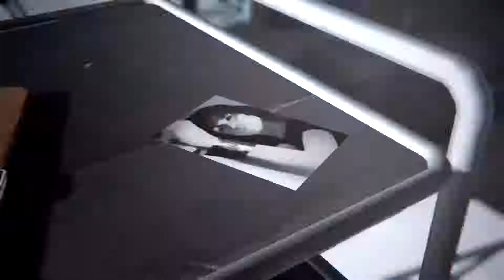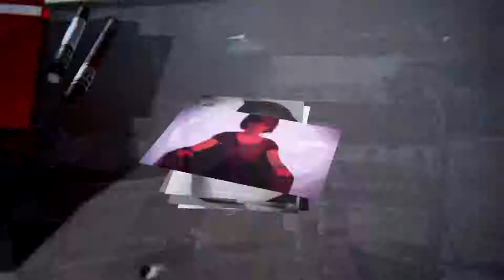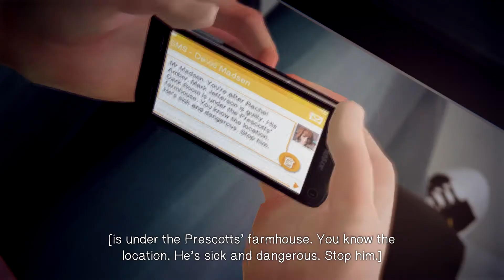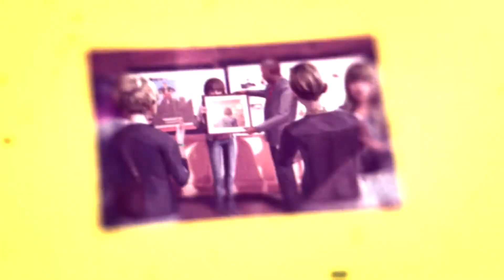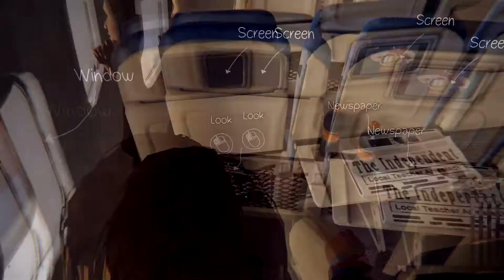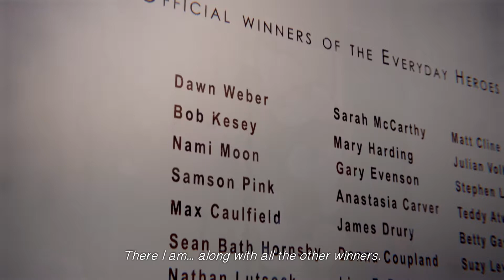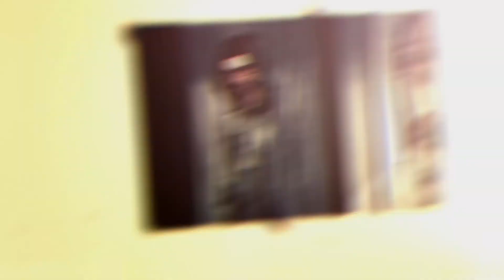Let's Play Life Is Strange - Episode 5: Polarized - Part 1/3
Life is Strange is a five-part episodic adventure game that sets out to revolutionize story-based choice and consequence games developed by DONTNOD Entertainment and published by Square Enix. The developers describe the game as a nostalgic coming-of-age story that combines the present with the past, creating key moments for each episode. Episode 1, "Chrysalis", was released on January 29, 2015 and the final episode, "Polarized", was released on October 20, 2015. A Japanese version was released on March 3, 2016.[1] A macOS and Linux port by Feral Interactive was released on 21 July, 2016.[2] On December 12, 2017, a version for mobile platforms was announced[3], fully released in March 29 and July 18, 2018.

The game's protagonist is Maxine Caulfield, better known as Max, a shy 18-year-old photography senior who discovers she can rewind time to change the course of events. Back in her hometown Arcadia Bay, a picturesque seaside town in Oregon, Max is reunited with her old friend, Chloe Price, and they start to uncover the truth behind fellow student Rachel Amber's mysterious disappearance, and soon they find themselves exposed to the darker side of Arcadia Bay.

Max gets disturbing premonitions of the future, and must take on the responsibility to prevent a devastating destiny for her town. As she struggles to understand the implications of her power, she must quickly learn which consequences her interfering in time and space holds.

The characters have to deal with everyday life issues created by their own families and school mates, and as you can expect in a typical public high school environment, there is a lot of high school drama, and sometimes teens make bad decisions. Players will be given the opportunity to make choices while playing Max, and each choice will have consequences in gameplay. Her ability to 'rewind time' will impact the game's narrative. There are multiple endings depending on the choices the player makes for Max. The game has a licensed indie soundtrack and hand-painted visuals.

The game approaches real world issues and problematic situations such as depression, bullying, suicide, domestic violence, mental illness and the loss of loved ones.